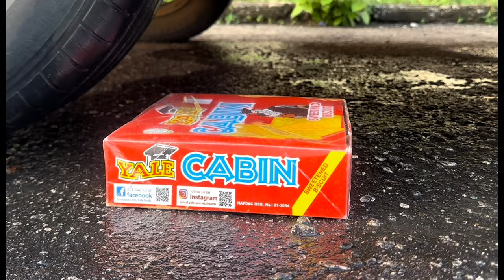Experiment: How this cat stopped & resisted the car Tyre from crushing its head while asleep😱😰😰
Enjoy your new week with an awesome, amazing & entertaining video for the week

See how this car resisted the car Tyre from crushing its head while asleep.!